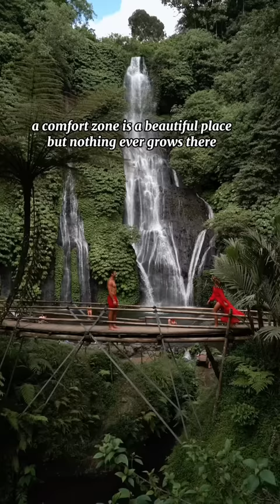Couple Travel Goals! If you could go anywhere in the world, where would you go?